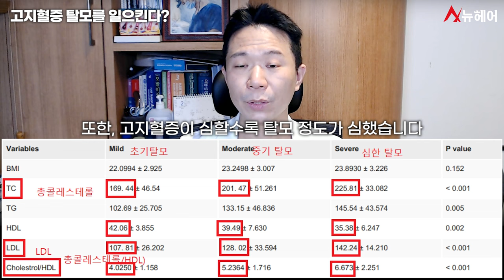요즘 20대 30대 분들은 특히 조심하세요... 탈모를 악화시키는 이 병의 정체ㄷㄷ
탈모를 악화시키는 '이 질병'은 무엇일까요?
특히 20대 30분들에게 많이 나타난다고 하는데요!
탈모가 있다면 더욱 '이 질병'을 조심하셔야 합니다.